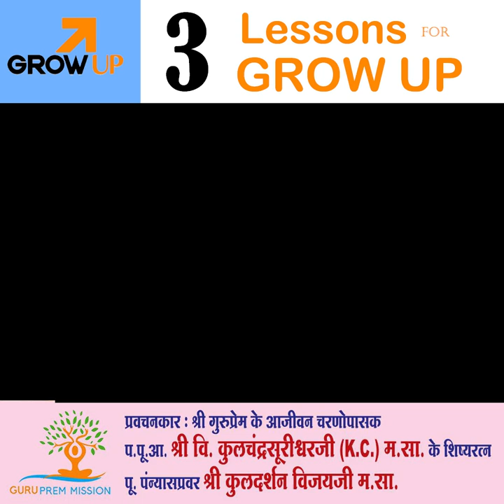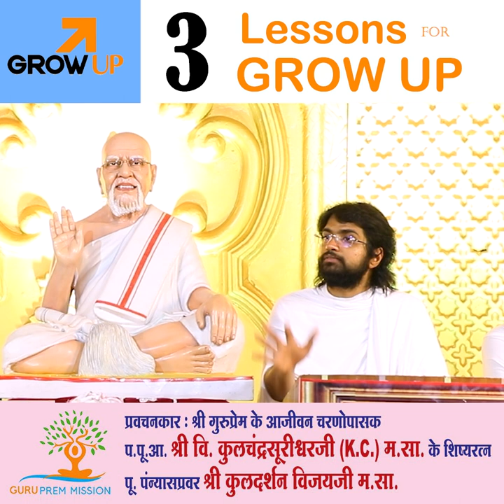3 LESSONS FOR GROW UP।जीवन में आगे बढ़ने हेतु 3 सूत्र।GPM | KULDARSHAN VIJAY | शिवपुरी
3 LESSONS FOR GROW UP
जीवन में आगे बढ़ने हेतु 3 सूत्र